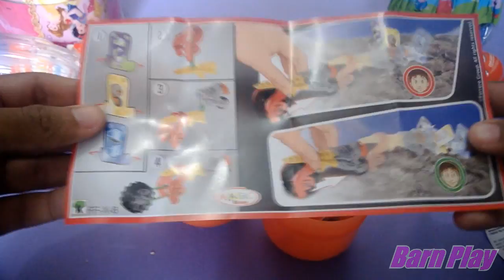Ovo de Páscoa Kinder Ovo Surpresa Meninos - kinder egg giant surprise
kinder ovo,kinder eggs,surprise eggs,ovo surpresa,
play doh,Kinder Surprise, Kinder Überraschung,
Kinder Ferrero, Kinder Meglepetés, Kinder Sorpresa,
Kinder Chocholate, Chocholate egg, Kinderschokolade,
kinderueberraschung, Kinderoverraskelse, Kinder Niespodzianka,
Kinderägg, , Kinder, Kinder Toy, Kinderegg,
disney,frozen,peppa,páscoa,ovo de páscoa,